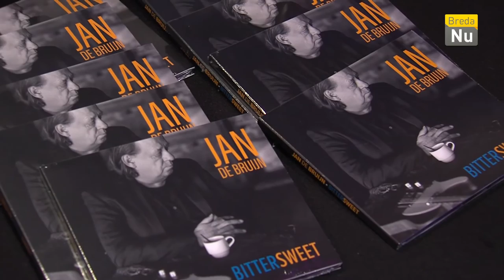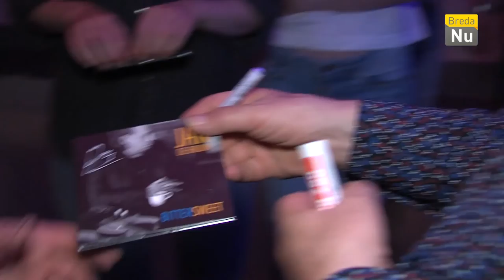Breda in Beeld: CD Releaseparty in de MEZZ, 'BITTERSWEET' , Jan de Bruijn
In een volle zaal in de MEZZ werd de nieuwste CD van Jan de Bruijn gepresenteerd. Dit album is 'BITTERSWEET'.